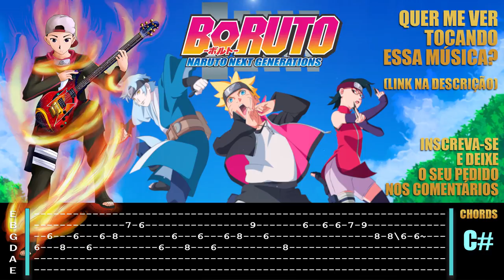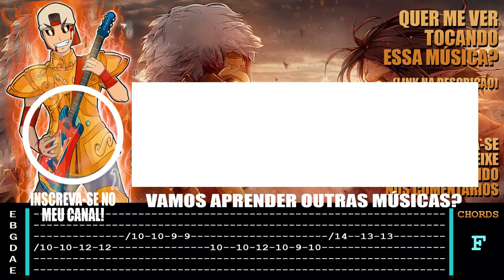Boruto: Naruto Next Generations (Opening) - "BATON ROAD" | VIDEO AULA + TABS | Guitarrista de Atena